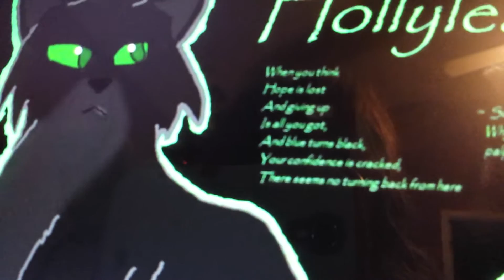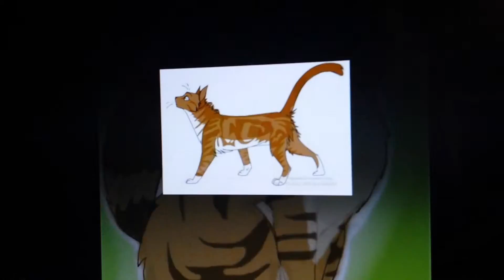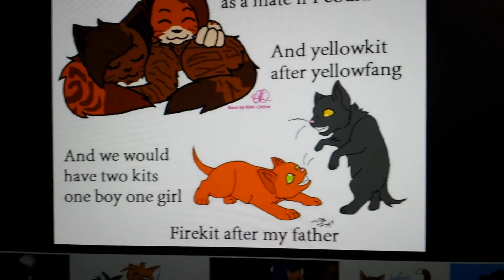Holly leaf and leaf pool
This was the closest  i could get with both of them but I must go and cry now